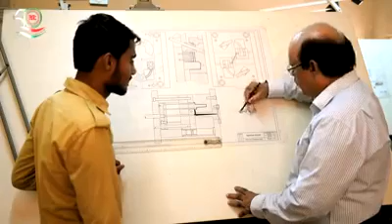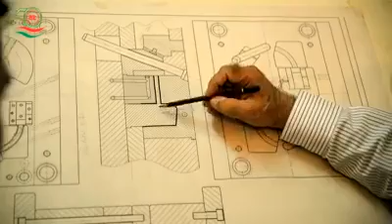Pak Swiss Training Centre - Golden Jubilee